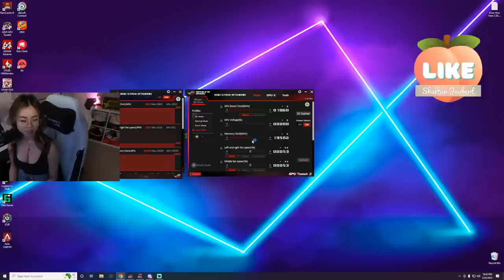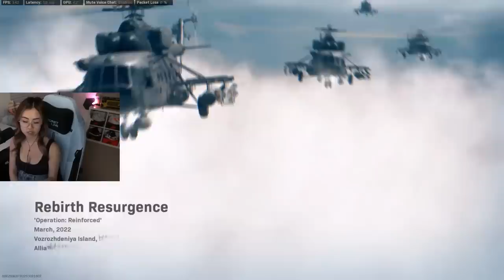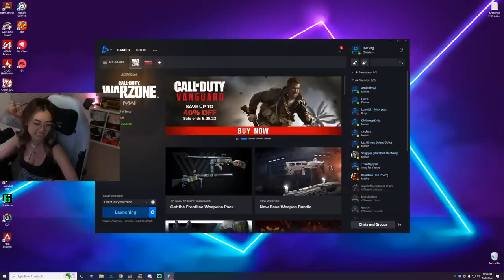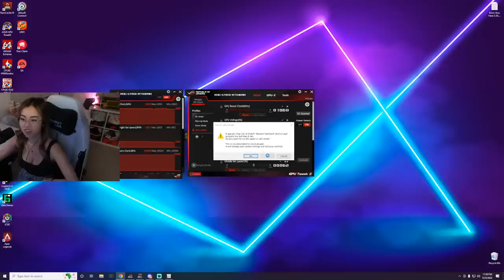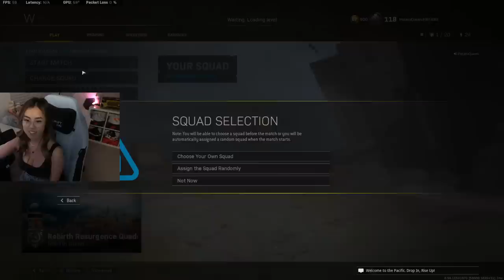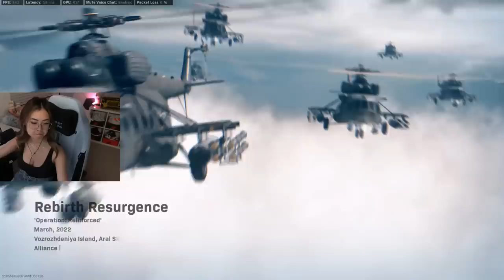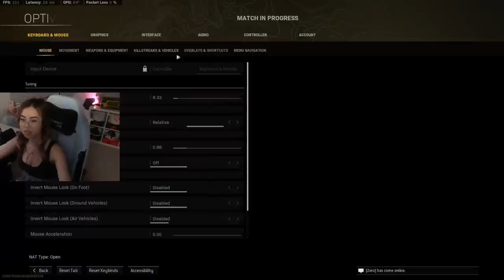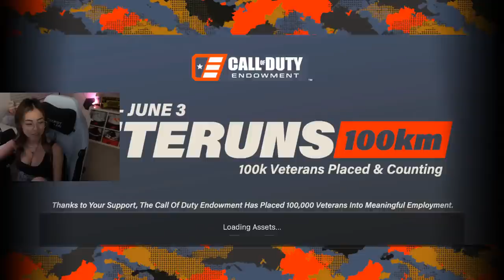Tracy Ng FULL STREAM RECORD 1 VS 4 GAMEPLAY COD Warzone | Call of Duty: Warzone